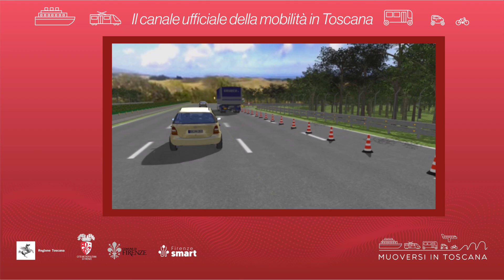Muoversi in Toscana - Edizione delle 11.30 del 10 novembre 2024